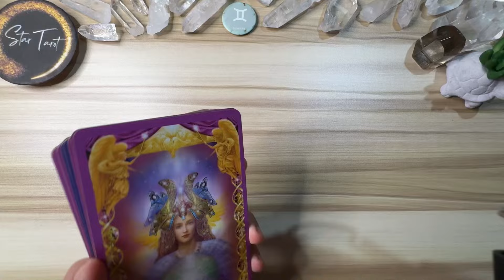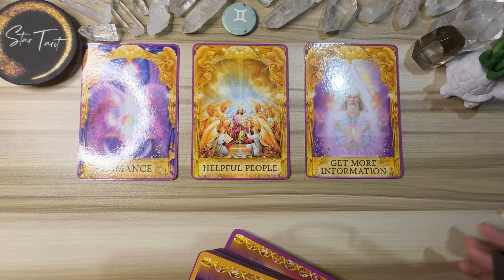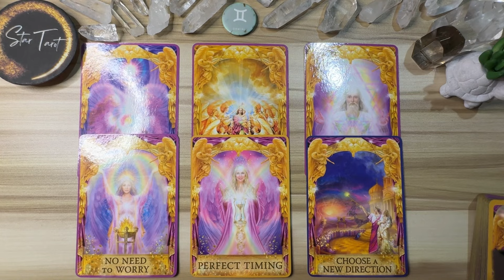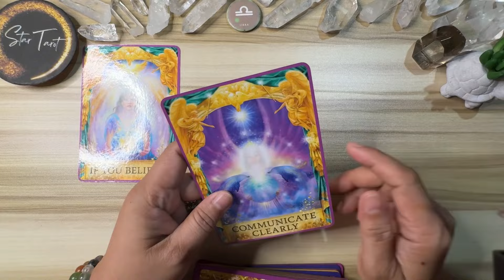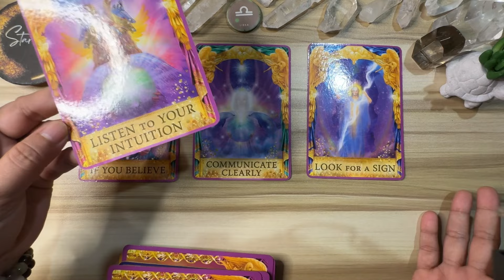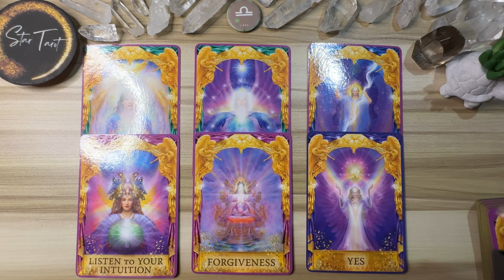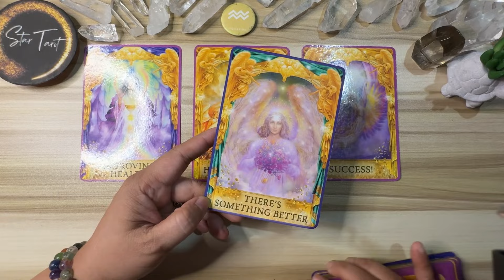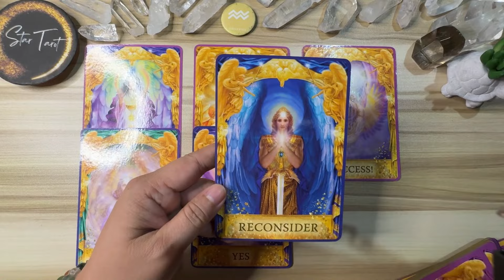MGA DAPAT MONG MALAMAN NGAYON🌈FEBRUARY 11, 2024♊️GEMINI♎️LIBRA♒️AQUARIUS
MGA DAPAT MONG MALAMAN NGAYON🌈FEBRUARY 11, 2024♊️GEMINI♎️LIBRA♒️AQUARIUS airsigns#dailyreading#guidance#gabay#tarot#oracle#gemini#aquarius#libra

Hello beautiful soul! I hope you enjoyed your February 11, 2024 Daily Tagalog Tarot Reading. I appreciate your support! Blessings, love and light! 🙏❤️

🦋Timestamps🦋
0:00 Gemini
6:24 Libra
13:27 Aquarius